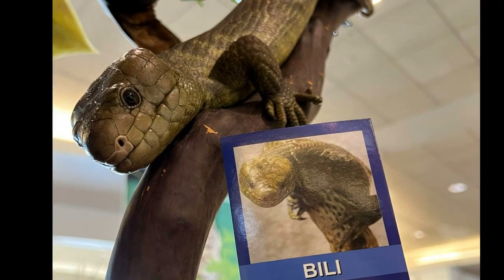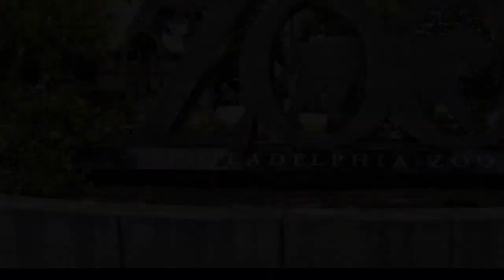Philadelphia Zoo Restarts Animals Ambassador Program at Airport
The Philadelphia International Airport has brought back a passenger-favorite program thanks to the city's zoo.
The monthly program, where travelers can meet and learn about different critters from the Philadelphia Zoo, has halted in 2019 due to the pandemic, but has returned this year.
"The airport events are a reflection of the city and by having Philadelphia Zoo, one of the city’s greatest attractions, bring in live animals is an amazing and memorable experience for our passengers," Philadelphia International Airport director of guest experience Leah Douglas shared in a statement with Travel + Leisure.
"It’s always fun seeing people’s expressions because it’s so unexpected and delightful."

While the animals at the airport may vary, the zoo notes that some reoccurring visitors are Camilla, a 24-year-old, 3-banded armadillo, Rhonda, a 36-year-old radiated tortoise, or Bili a 23-year-old prehensile-tailed lizard known as a skink.